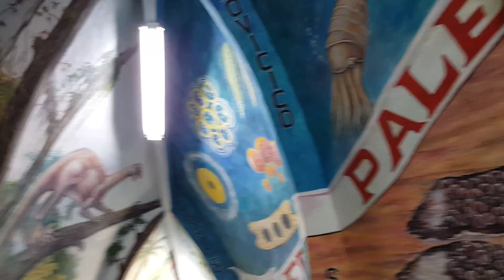Jaime Duque interior de un dinosaurio en el parque Jaime Duque Briceño Colombia Abril cuatro mmxvi